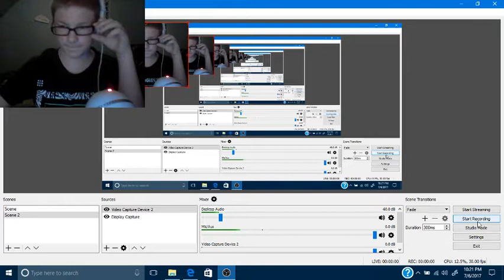Town Of Salem Part 1. Jester?!?